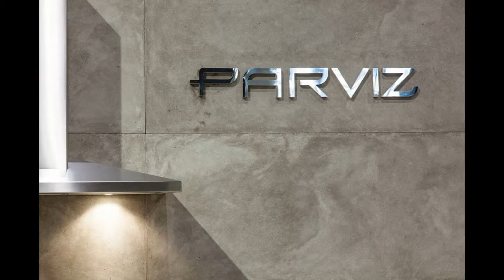PARVIZ Kitchen and Bath - Interior Design Show 2013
PARVIZ Custom Kitchen and Bath, Manufactured in Canada, is a leading affordable luxury company in Toronto specializing in all your kitchen + bath needs. PARVIZ exhibits at Toronto's biggest events such as the Interior Design Show + National Home Show.